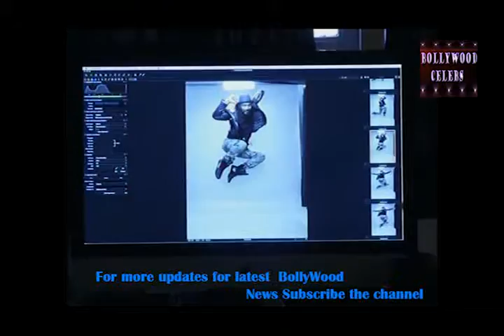Remo D'Souza to Judge New Reality Show Dance Plus on Star Plus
Remo D'Souza, filmmaker Remo D'Souza, choreographer Remo D'Souza, dance plus, Remo D'Souza dance plus, abcd 2, Remo D'Souza abcd 2, entertainment news
'ABCD 2' director Remo D'Souza is excited to be on the judge's seat for a new reality show "Dance Plus", which aims to find India's dance icon.
By: Press Trust of India | Mumbai | Published on:May 25, 2015 5:48 pm

The 43-year-old choreographer said he is looking forward to find something extra in a performer.

“Everyone wants to follow a dance icon, be it Michael Jackson, or Hrithik Roshan – legends, who with their own unique styles have set trends for generations to follow.